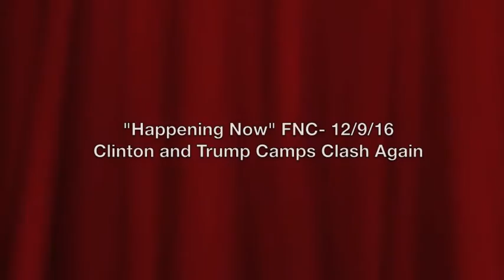Clinton and Trump Camps Clash Again - Leslie Marshall on Happening Now 12/9/16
Radio talk show host, Leslie Marshall, discusses Trump's advisor KellyAnne Conway's advice to the Clinton camp to stop the inflammatory rhetoric. "Happening Now", FNC 12/9/16, with Mark Larson.